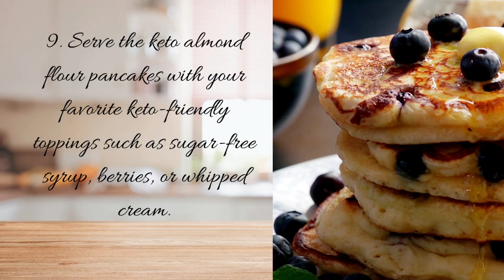Keto Recipe: Escape Carb Guilt with Mouthwatering Low Carb Pancakes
*If You Would Like The Full Recipes for any of Our Videos, Please comment which one you would like and we will quickly post it in the comment section* “Welcome to Keto Krave, your go-to destination for all things keto! 🥑🔥 Dive into a world of delicious possibilities with our expertly curated content on keto adaptation, weight loss, and fat burn. Discover mouthwatering keto desserts, easy-to-follow keto recipes, and satisfying low-carb snacks that make staying on track a breeze. Our channel is a treasure trove for beginners, offering insightful guides on the keto diet, ketosis, and personalized keto meal plans. Join us on a flavorful journey with keto cooking tutorials, science-backed insights, and a variety of keto-friendly foods. Transform your lifestyle with our commitment to making keto easy, enjoyable, and effective. 🌟🍽️

KetoKrave.net